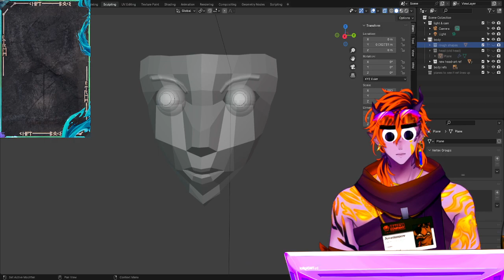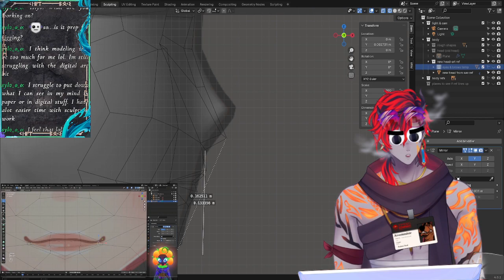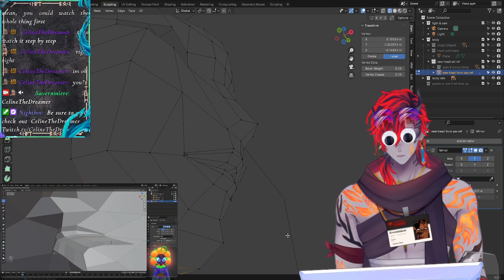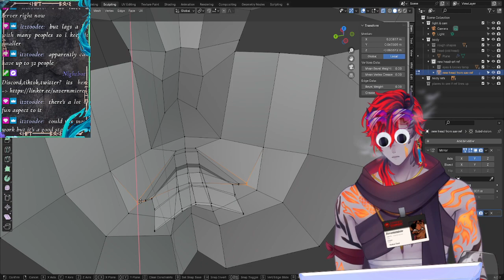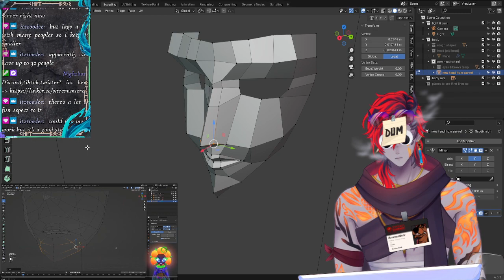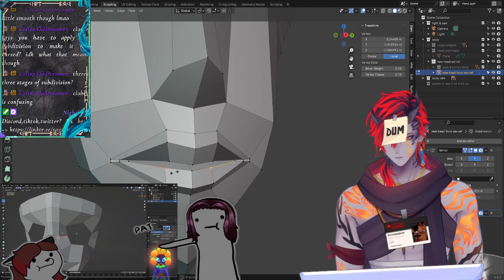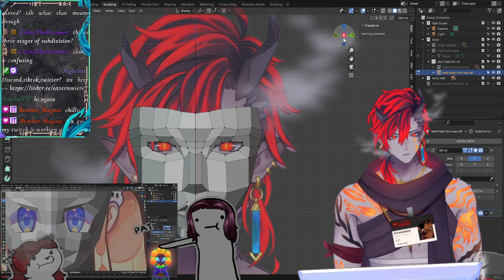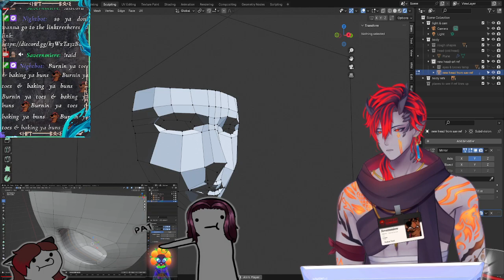More cbt (creative blender tutorials 0-0 )